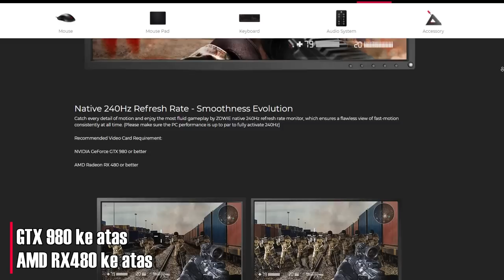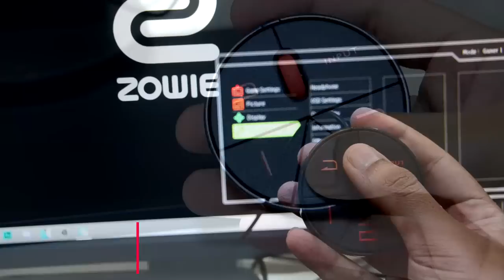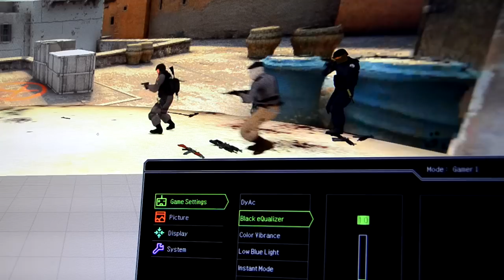Monitor eSports untuk Permainan FPS! | Monitor ZOWIE XL2546 DyAc™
Ini pertama kali aku review sebuah monitor gaming daripada BenQ Monitor ZOWIE XL2546 DyAc™. Monitor ini sangat sesuai untuk bermain game jenis FPS.kalau korang nak tahu apa itu teknologi  DyAc? jom tengok video ni!